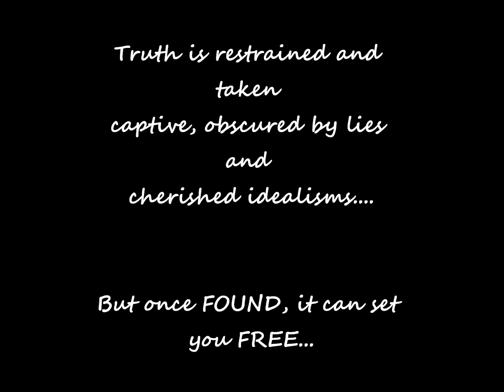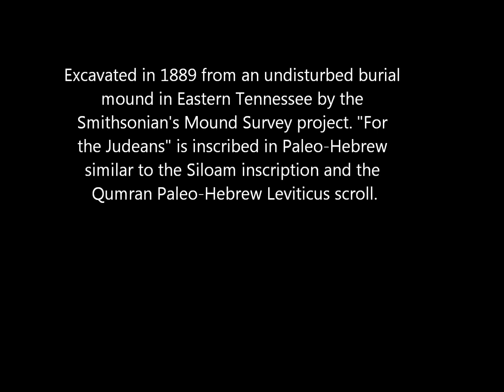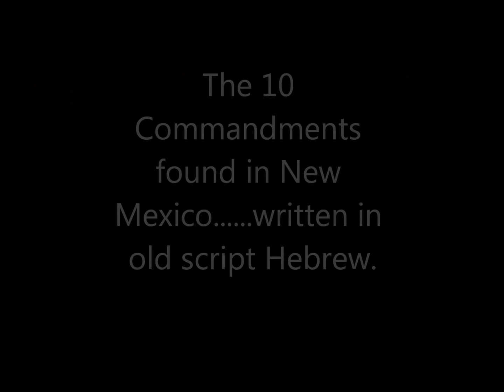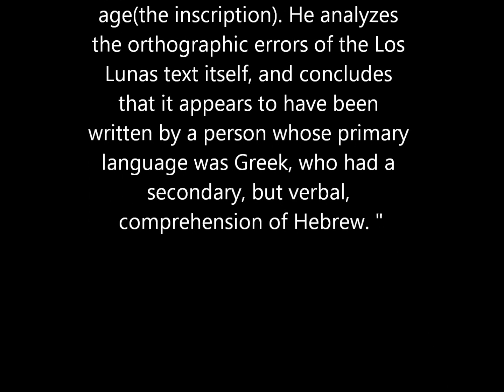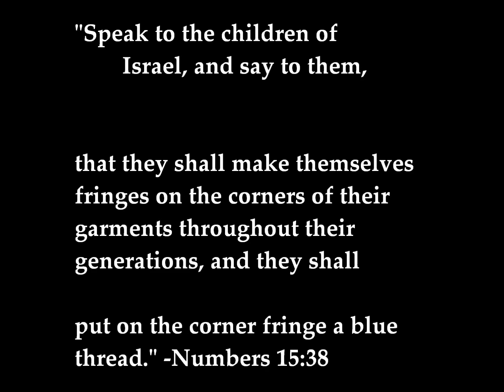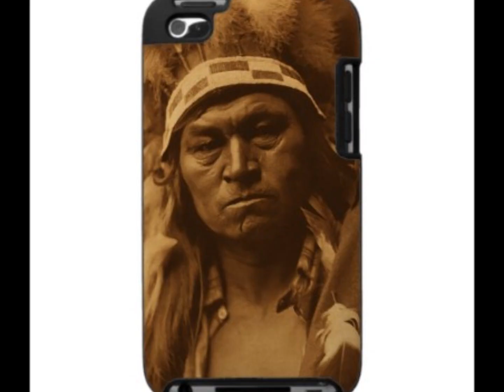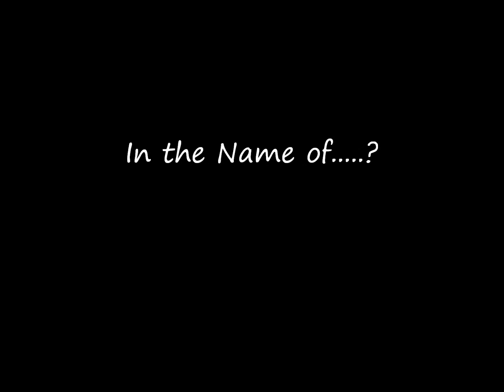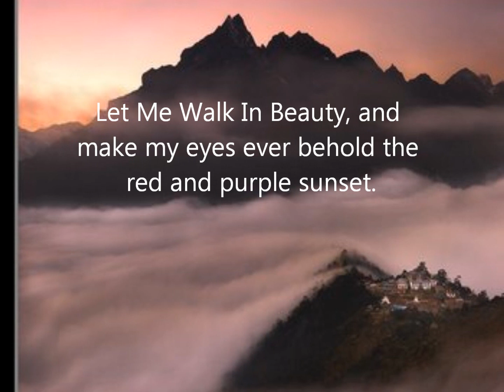NAYAH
"For thou art an holy people unto the LORD thy God, and the LORD hath chosen thee to be a peculiar people unto himself, above all the nations that are upon the earth."
- Deuteronomy 14:2

Below are some of the references I used to put together this video(don't know if YT will display links):

-economics.sbs.ohio-state.edu/jhm/arch/decalog.html
-economics.sbs.ohio-state.edu/jhm/arch/loslunas.html

P.S: I had to change the title of my video cause YT was sense-zuring.The title is abreviated version of the original which was Native American Rem-nantzzzzzzzz of Y-A-HHHHH and I had a brief description making the case.Please share if called to!Yah Blessings!